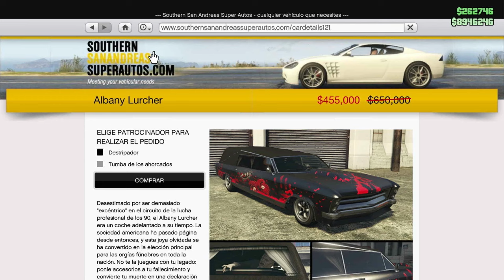TODO LO NUEVO DE GTA 5 ONLINE ACTUALIZACION SEMANAL QUE NADIE TE CUENTA HOY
Semana De Bonificaciones GTA 5 ONLINE ULTIMAS HORAS |  PROXIMA ACTUALIZACION GTA 5 ONLINE

NUEVA ACTUALIZACION semanal en gta5 online con esta semana de bonificaciones de gtav online trae descuentos bonificaciones x2 y x3 nuevo coche 2 coches gratis y mucho más. Formas de ganar dinero con esta semana de bonificaciones de gta v online gta5 online semana de bonificaciones actualizacion semanal etc Descuentos gta onlin o gta onln, o gta onlain gta online actualizacion semanal. En esta NUEVA actualización semanal PODEMOS DISFRUTAR de MUCHAS COSAS descuentos en autos carros coches
Tambien veremos todo lo nuevo de gta 5 online en este canal de youtube licenciado gamer

gta online actualizacion semanal

actualización semanal gta 5 online

actualizacion semanal gta v online